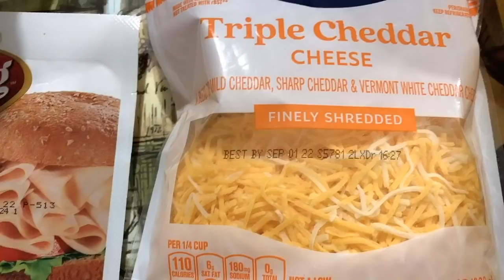( Món Mỹ #2) Make Salad | Cách Trộn Salad | Trang Cuộc Sống Mỹ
( Món Mỹ #2) Make Salad | Cách Trộn Salad